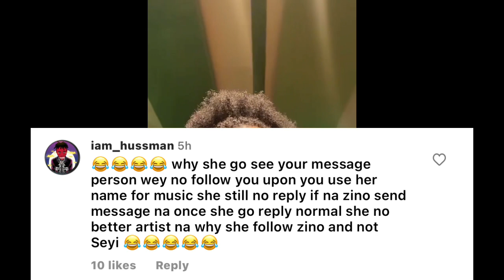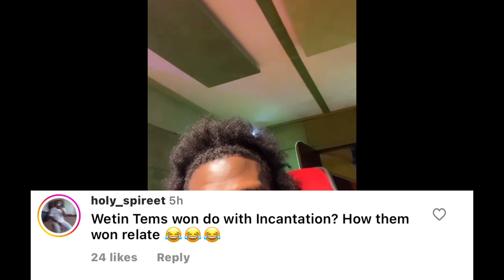See what Seyi vibez did to TEMS after She IGNORED the love song Seyi made for her and ayra Starr 😱